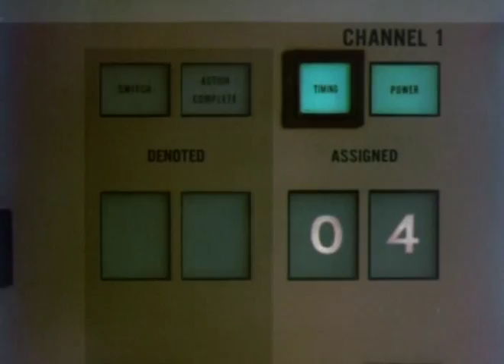The Doombolt Chase S01E01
Last saw this on TV 30 years ago when I was very young. Now finally found it, Want to share with you all, Will upload all 6 episodes